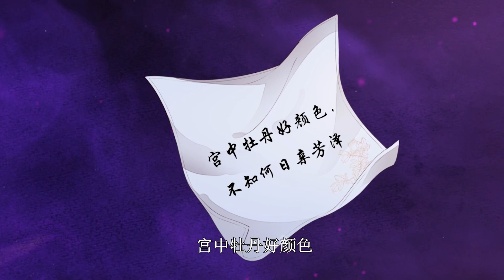《太后裙下臣/The Queen's Harem》| 美艷太后，玩轉後宮！第30集 Beautiful Empress Dowager is playing with the harem!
00:00 加入Qixiang-YouTube会员 抢先看更多精彩动漫：

【剧情简介】
世家貴女沈檀潮，被勢力父母送入宮中。她收斂鋒芒，成功當上皇后，更是熬死皇帝成為獨攬朝政的太后。誰知此時先帝竟重生歸來成為她的侍臣。即便身份顛倒也擋不住他對她的佔有慾，雙方就此你來我往，上演極限拉扯.
Synopsis
Shen Tanchao, the daughter of a noble family, is sent to the palace by her powerful parents. She is successful in becoming the Empress, and even survives the death of the Emperor to become the Empress Dowager who is in charge of all the affairs of the court. But then, the late Emperor was reborn and returned as her servant. Even the reversal of his identity could not stop his desire to possess her, and the two of them went back and forth, staging an extreme tug-of-war...

【奇想动漫已上线项目】